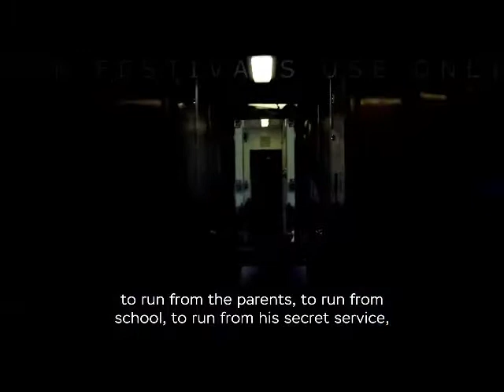Sasha Sokolov. Last Russian Writer, Trailer - Саша Соколов – последний русский писатель, Трейлер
Sasha Sokolov. Last Russian Writer
Director: Ilya Belov
2017, 60 min
Country: Russia
Language: Russian, English subtitles

Part of the 11th Annual RusDocFilmFest-3W Program, October 19-21, 2018, New York City